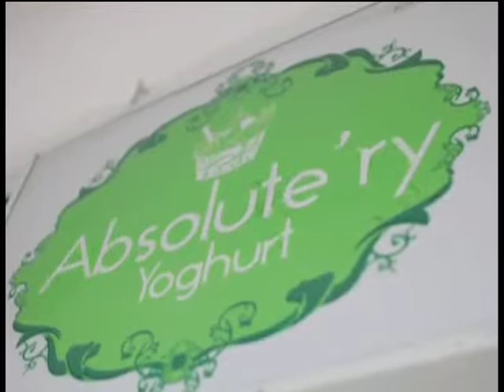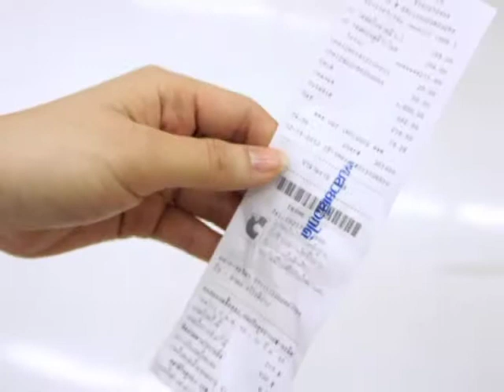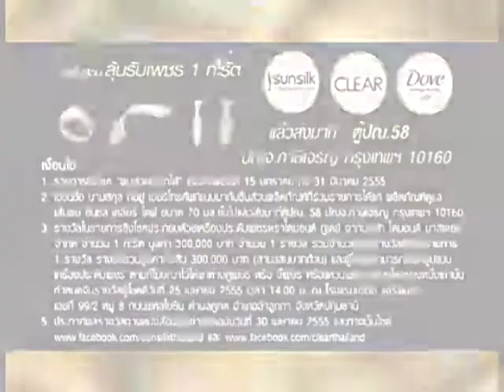LisaGuru TV : แก้มซ่าพาตะลอน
04032012
LisaGuru TV : แก้มซ่าพาตะลอน พาไปกินของหวาน รับลมร้อนที่ Absolute'ry yoghurt